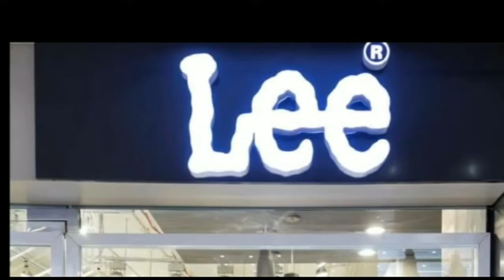बेतिया : जहरीली शराब से मरने वालो का आंकड़ा 12 पहुंच गया हैं।कल नौ लोगो की मौत हुई थी